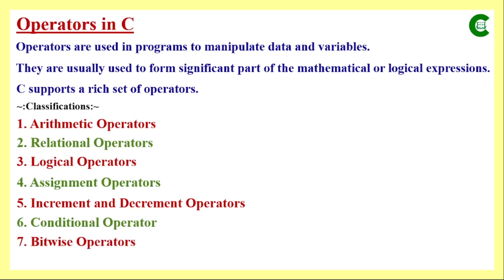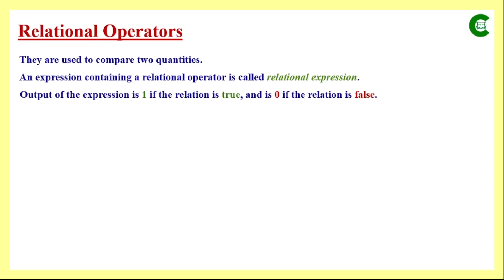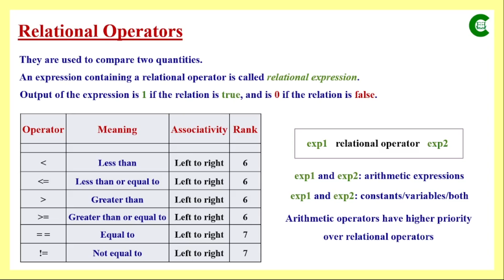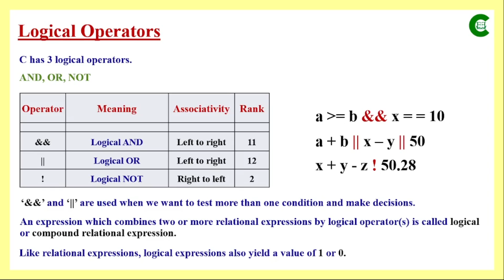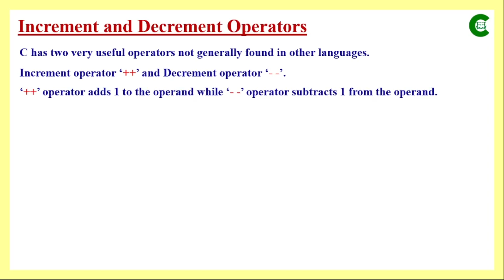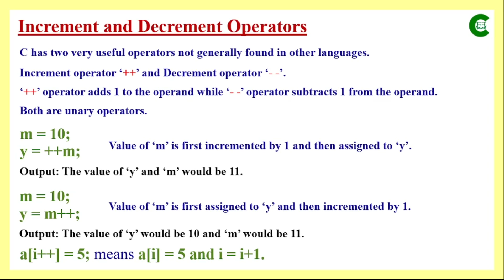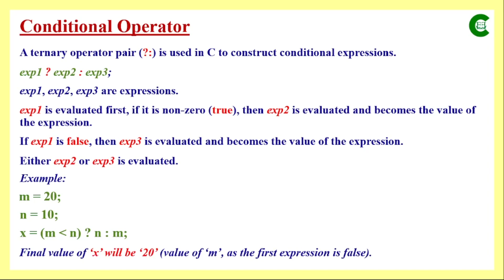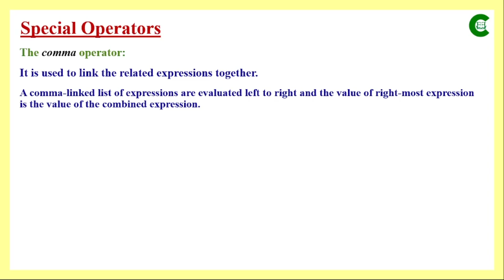Operators in C | Arithmetic | Relational | Logical | Shorthand | Conditional | Bitwise | Special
In this video, we're going to be learning about operators in C. We're going to be learning about arithmetic operators, relational operators, logical operators, shorthand operators, conditional operators, bitwise operators, special operators, increment operators and decrement operators.

If you're looking to improve your skills in C, then this is the video for you! By the end of this video, you'll be able to understand and use all of the operators discussed. So what are you waiting for? Let's get started!